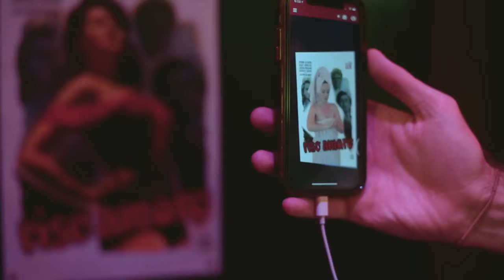THIS IS YOUR TALE!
Join freeFall now through August 8 for an experience like none other. Visit freefalltheatre.com and become the hero of your own story in Francesca Lia Block’s The Rose and The Beast.